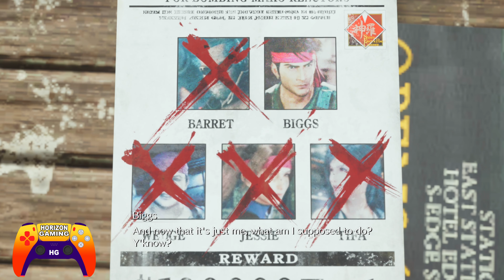FF7 Rebirth How to Finish Chapter 10 Watcher of the Vale - Final Fantasy 7 Rebirth